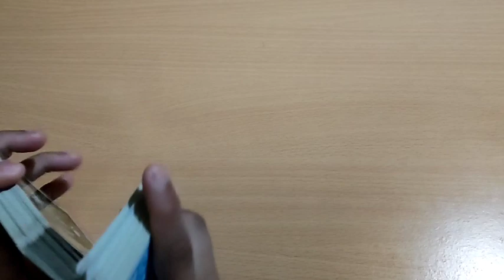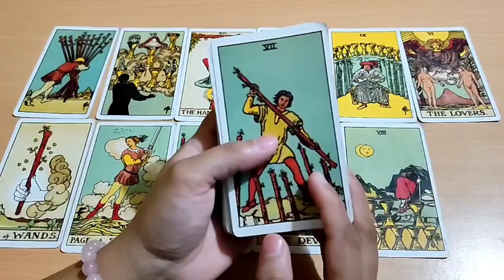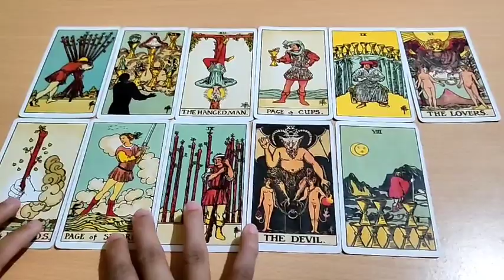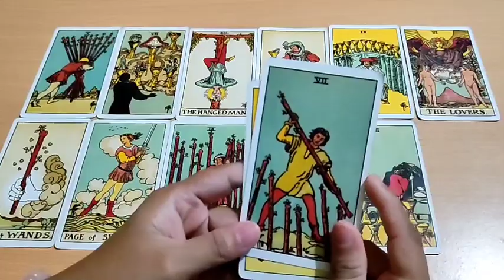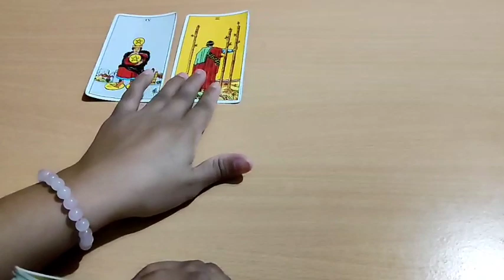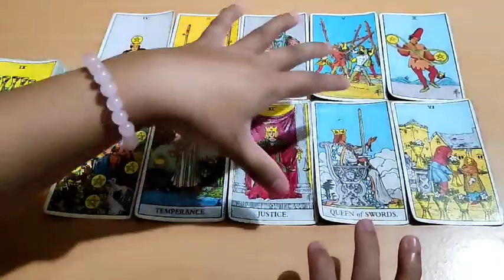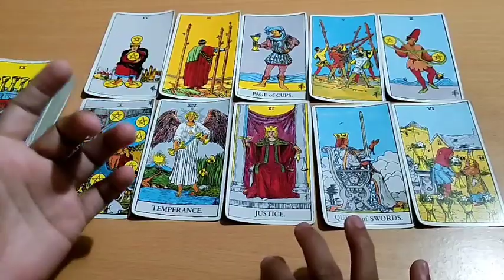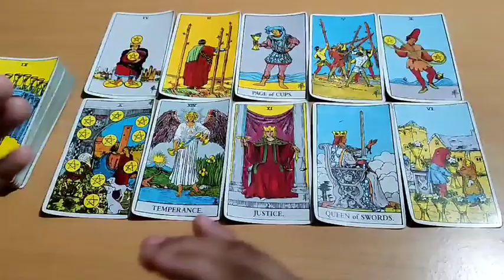🔮Pick a Card🔮For Singles Love& Career Reading💰❤️ Timeless general reading in kannada ✨